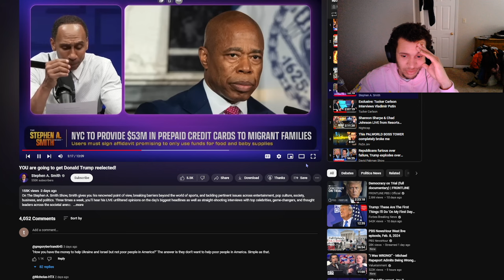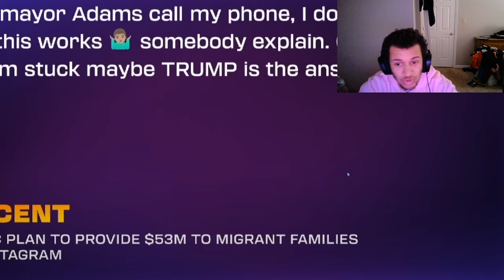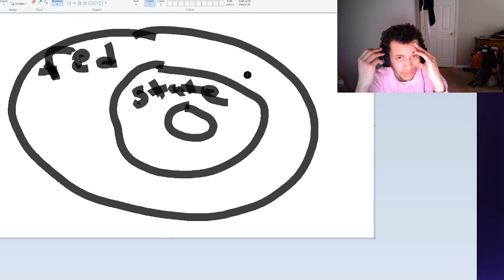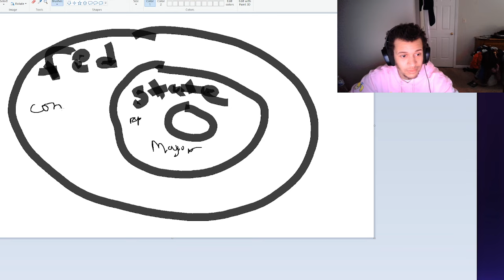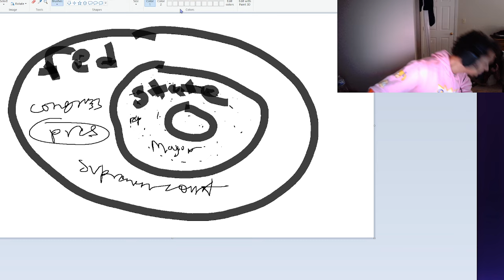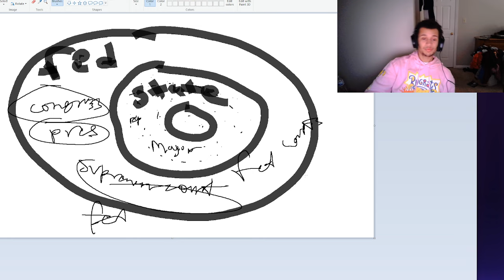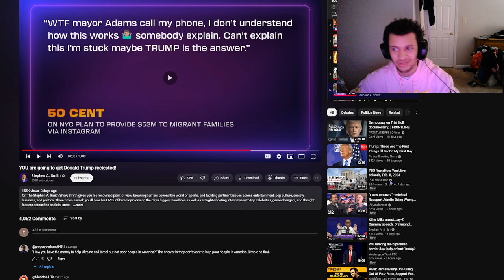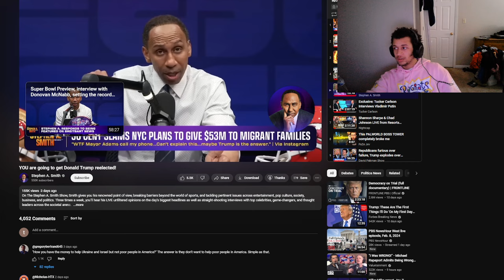GOV100: Don't Listen to Stephen A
This is a video about Stephen A's take on the new regulation in New York for illegal migrants.